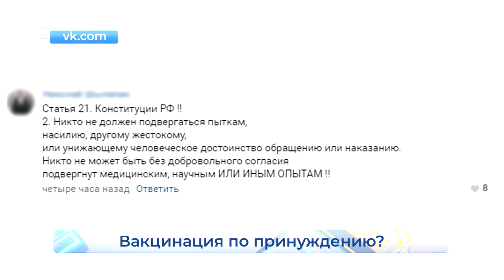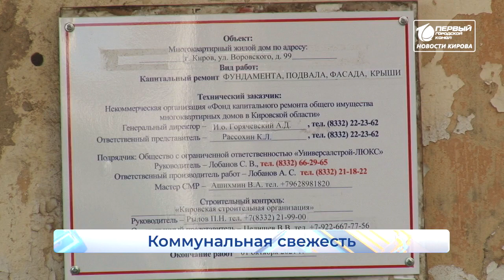Новости Кирова 20 05 2021